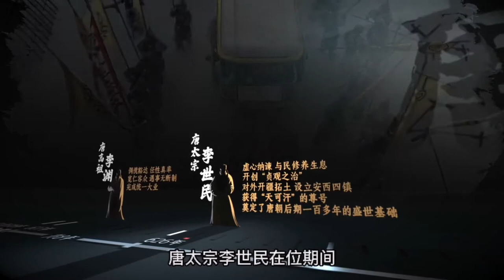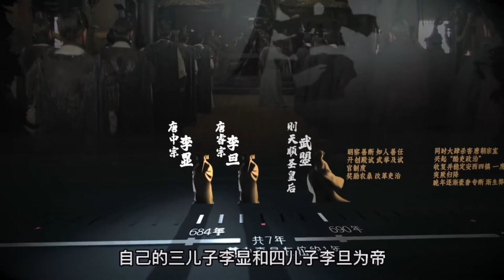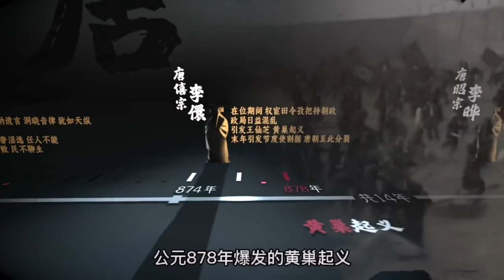隋末天下群雄并起唐国公李渊趁势起兵晋阳于618年称帝 建立唐朝定都长安，那么安禄山造反的动机又是什么呢？安史之乱背后的拯救者又是谁呢？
唐朝（英语：Tang Dynasty，618年－907年），是中国历史上继隋朝之后的大一统中原王朝，共历二十一帝，享国二百八十九年。

隋末天下群雄并起，唐国公李渊趁势在晋阳起兵，于618年称帝，建立唐朝，定都长安。唐太宗继位后开创贞观之治，为盛唐奠定基础。唐高宗承贞观遗风开创“永徽之治”。690年，武则天改国号为周，[5]705年神龙革命后，恢复唐国号。唐玄宗即位后缔造全盛的开元盛世，使唐朝达到全盛。天宝末年，全国人口达八千万左右。

安史之乱后接连出现藩镇割据、宦官专权现象，国力渐衰。历经唐宪宗元和中兴、唐武宗会昌中兴及唐宣宗大中之治，国势复振。随之而来的唐末农民起义破坏了唐朝统治根基，藩镇势力大增。907年藩镇将领朱温篡唐，唐朝覆亡。

唐朝疆域空前辽阔，极盛时东起日本海、南据安南、西抵咸海、北逾贝加尔湖。在攻灭东突厥、薛延陀后，唐太宗被四夷各族尊为天可汗。

唐朝又借羁縻制度征调突厥、回鹘、铁勒、契丹、靺鞨、室韦等民族攻伐敌国，并允许日本、南诏、新罗、渤海国等藩属国学习自身的文化与制度，出现万国来朝局面。

唐朝接纳各国交流学习，经济、社会、文化、艺术呈现出多元化、开放性等特点，诗、书、画、乐等方面涌现出大量名家，如诗仙李白、诗圣杜甫、诗魔白居易，书法家颜真卿，画圣吴道子，音乐家李龟年等。

唐朝是当时世界上最强盛的国家之一，声誉远播，与亚欧国家均有往来。唐以后海外多称中国人为“唐人”。